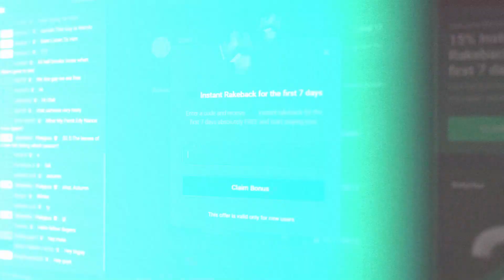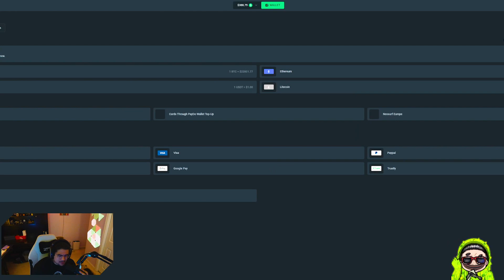HUGE MULTIS DROP IN ON TOP SYMBOL ON WANTED ( DUEL BUYS ) 🆚🆚🆚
Enjoy Wanted Dead or a Wild pays HUGE on GAMDOM slots - we hit HUGE on this slot right at the end